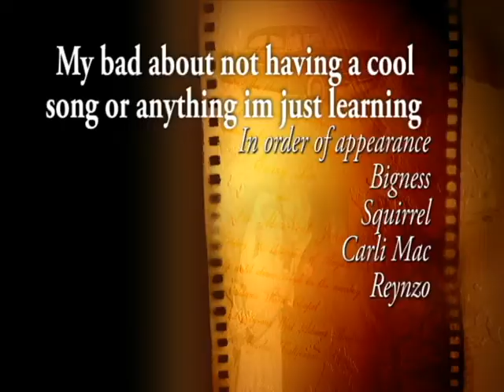florida edit 1.avi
just a quick put together random edit u can see me hit my head its a fun video for the whole family lol